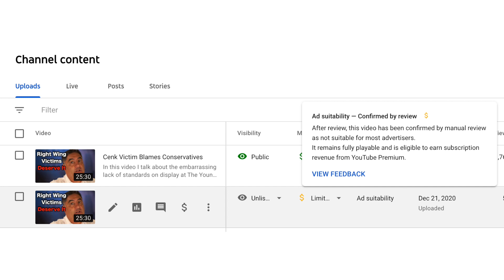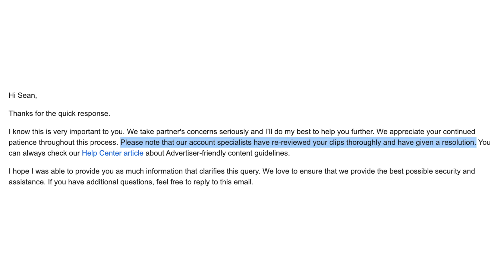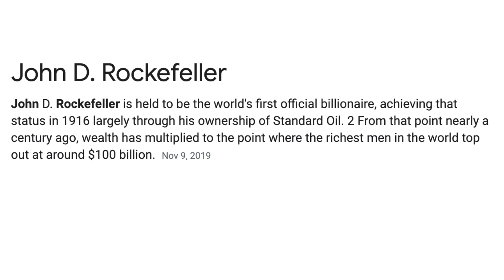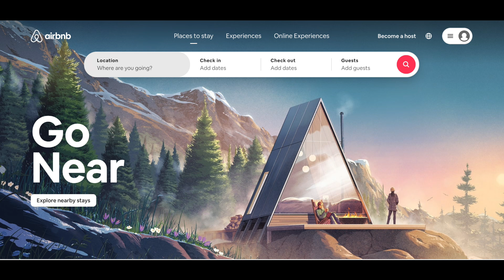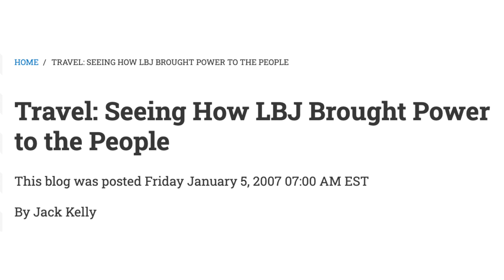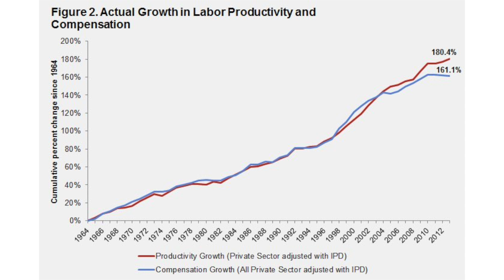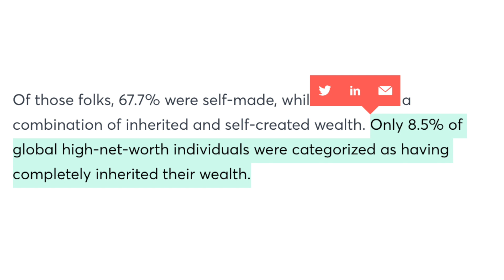Kyle Kulinski Fails On Economics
In this video I laugh at Kyle Kulinski's ridiculous response to a CNBC segment on the success of Air BNB & Door Dash